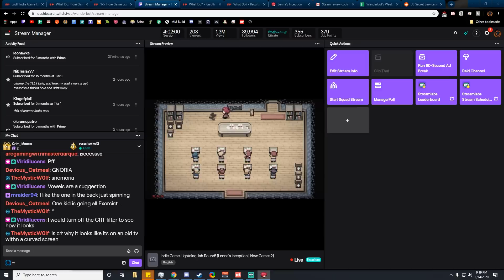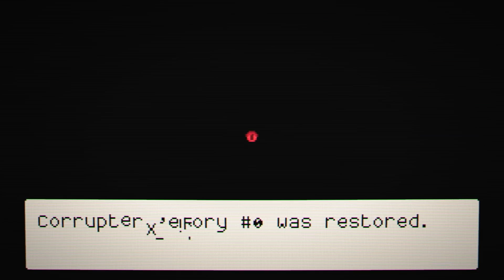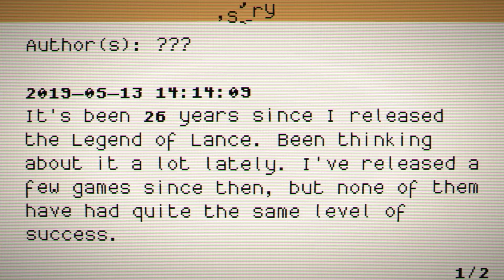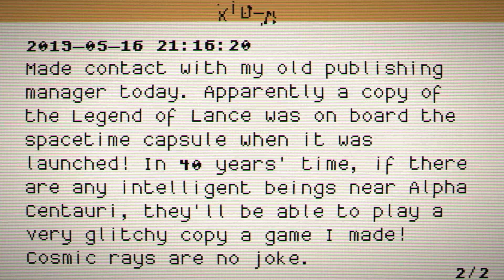Let's Play Lenna's Inception - PC Gameplay Part 1 - The Hero Is Dead! And No One Seems To Care?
The Kingdom of ▜̴͈̔▕̴͜͝▯̴̳̈́░̷̪͗▚̷̪̆▒̸̣̓ is glitching. The evil Chairman of the Banker’s Guild has captured the Prince, opening the way for destruction at the hands of the Archangels. With the Hero eliminated, and the world horribly unraveling, reluctant tutor Lenna must step up to save the kingdom. But it won’t be easy--all she has to guide her is the voice of the deceased elder, and he seems to know more than he’s letting on...

Explore a dangerous island filled with dungeons, and defeat the eight archangels to bring order to a glitched-out kingdom in this top-down Zelda-like action-adventure game. Playable in 8-bit and 32-bit pixel art styles!

Features
Team up with a friend. Make peace with Shadow Lenna to enjoy the game in local co-op multiplayer!
Play again (and again). With two graphical styles, multiple endings, multiple boss forms, and procedural generation, you won’t see everything in a single playthrough!
Challenge yourself. Speed through the daily challenge dungeon with no sword, with only three hearts, or without taking a single hit. Show off a GIF of your playthrough on the connected leaderboard afterwards!
Recruit companions. Will you choose Henrietta, the free-range chicken with a vendetta, or perhaps Gourdon, the sentient pumpkin? (4 to discover)